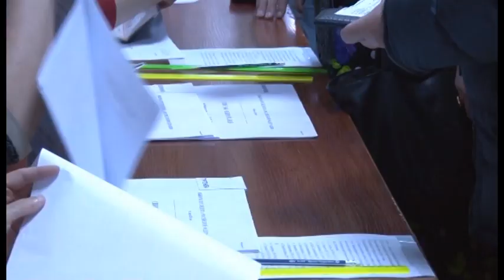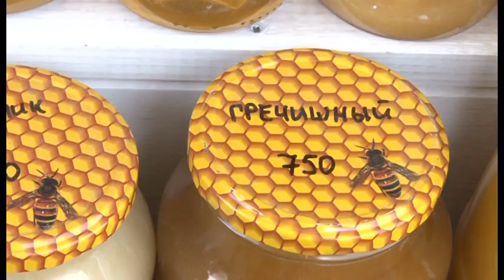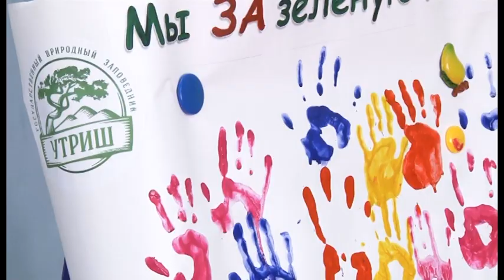Новости "Анапа Регион" от 20 марта 2018 года